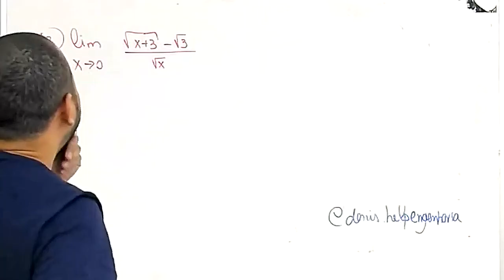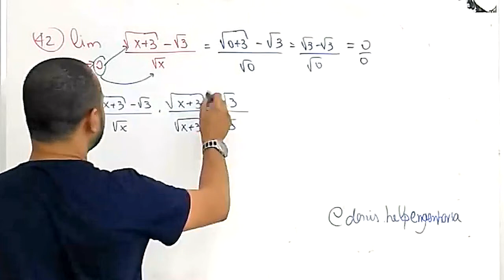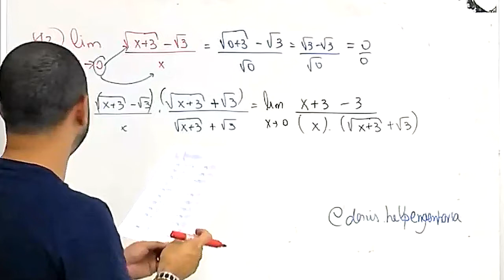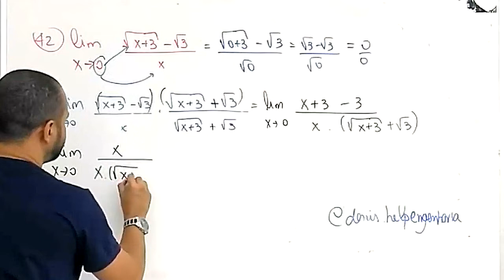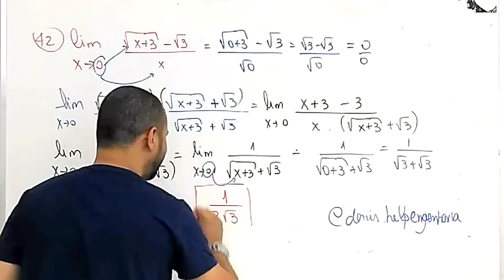Limite Indeterminado tendendo a Zero - Exercício Resolvido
Resolvendo mais um exercício de LIMITES INDETERMINADOS, tendendo a zero!